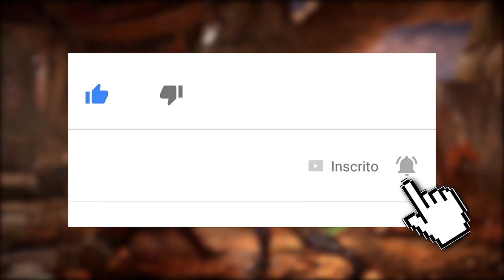MORTAL KOMBAT 11: NOVO ENREDO REVELADO! GREY CLOUD DIGNO DO TÍTULO NIGHTWOLF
Hoje falamos da nova história do NightWolf que foi apresentada no último Kombat Kast de Mortal Kombat 11 focado no personagem.